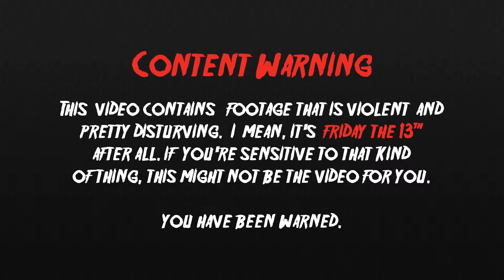Let's Play Friday the 13th: The Game: Episode 18 Side B - The day Matt stood still (Counselor POV)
This week, it's a rare event as due to an audio error, Matt's mic stops working and he becomes a legitimately terrifying Jason, with the rest of the NPCs, expecting trash talk and the usual levity being left in the dark and confused, until he pounces one after the other with intense, brutal efficiency. It's a bloodbath, with more than a few surprises.

Friday the 13th: The Game is the asymmetrical horror game experience that you've all been waiting for. Quake in the boots of a terrified camp counselor at Camp Crystal Lake, while being hunted by the original slasher himself: Jason Voorhees. One player dons the iconic hockey mask, and the other players must frantically search for components to start a car and escape to safety before everyone can be killed by Jason. But beware! Jason has a few tricks up his sleeve, and it won't be easy. Get ready for a bloodbath!